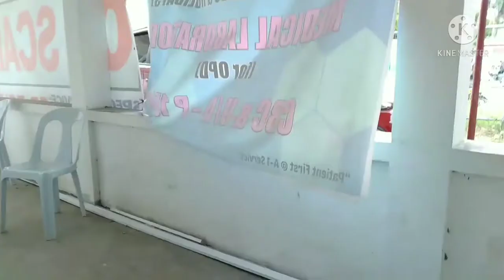Pregnancy #2: Prenatal update || Ultrasound